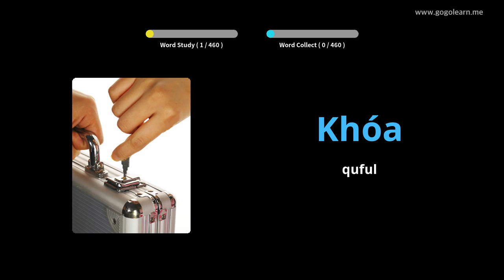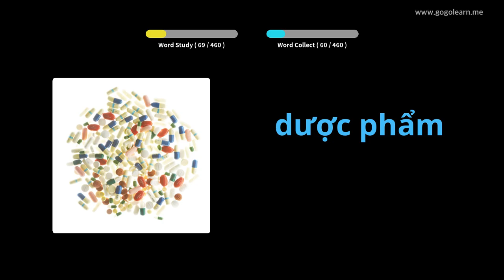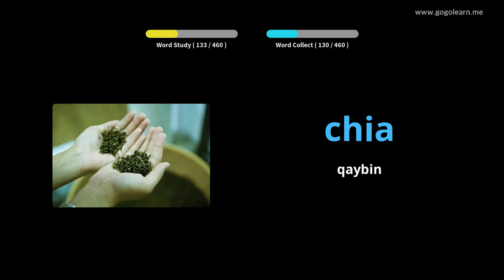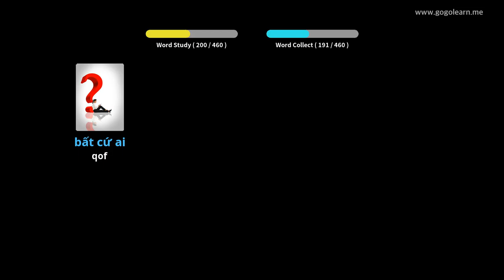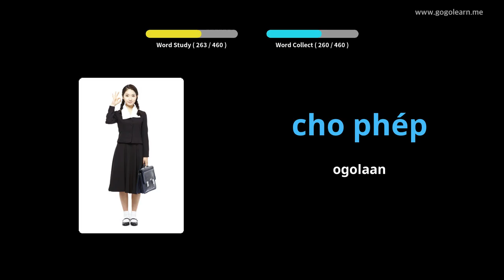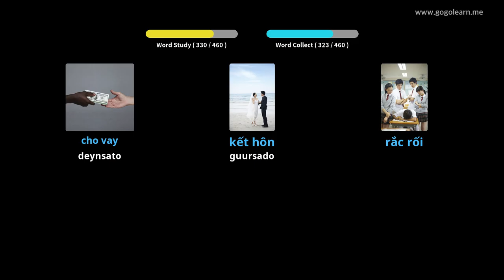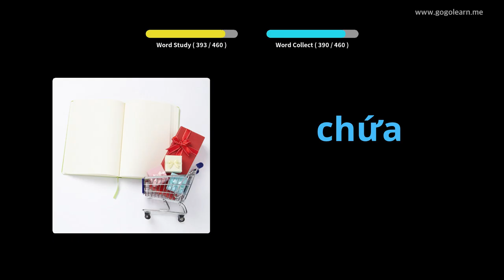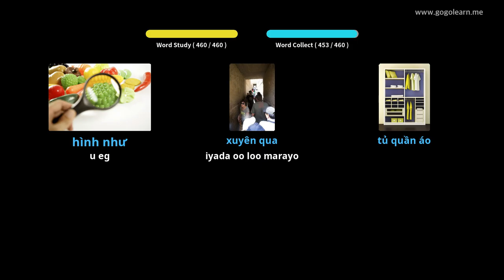Fikradaha Fiyatnaamiiska Fiyatnaamika Dugsiga hoose | Golearn